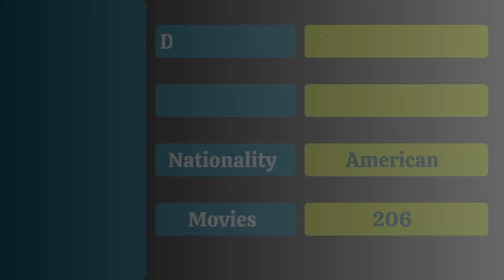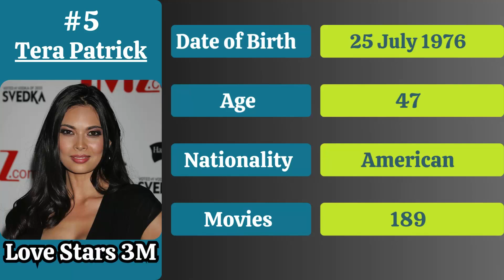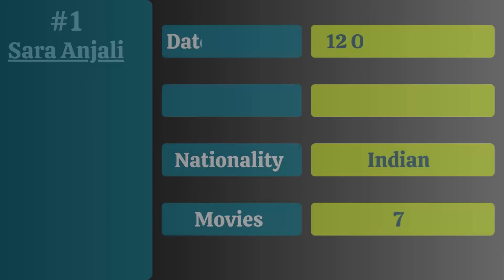Top 10 Most Beautiful Prnstars ❤️ || Top P*stars in the World